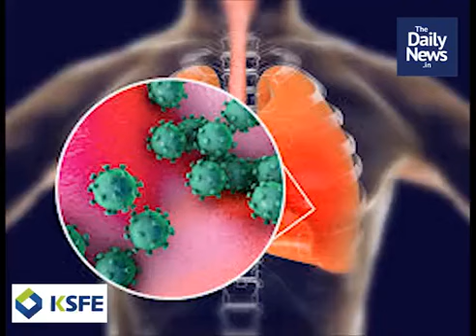പ്രഭാത വാര്‍ത്തകള്‍ | ഏപ്രില്‍ 5